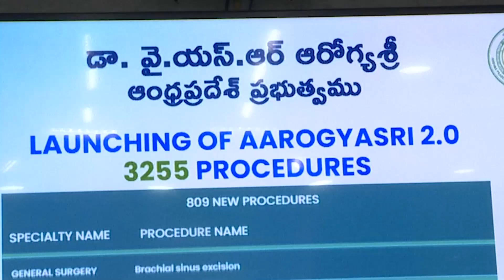AP CM YS Jagan implements Arogya Sri scheme to another 2810 treatments || camp office - Tadepalli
AP CM YS Jagan implements Arogya Sri scheme to another 2810 treatments || camp office - Tadepalli : 28th October 2022